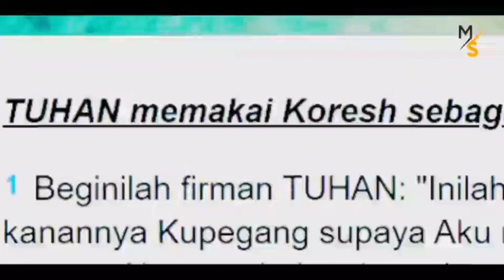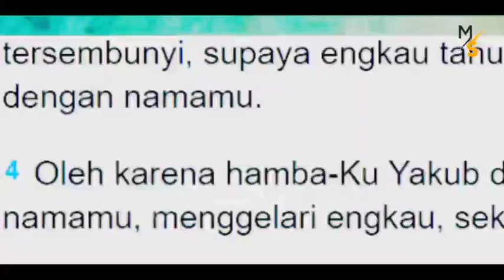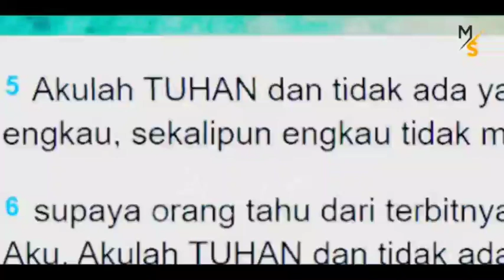KESASAR... FATIMAH MURTADIN MAKIN GILA DAN KACAU | mihrab seni